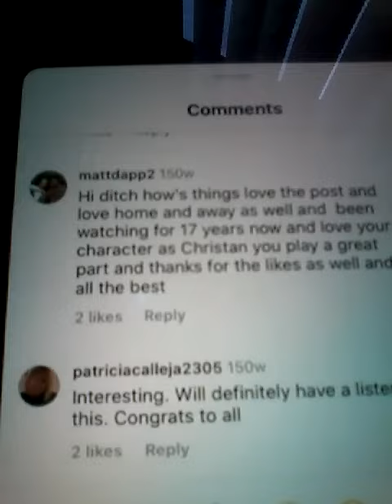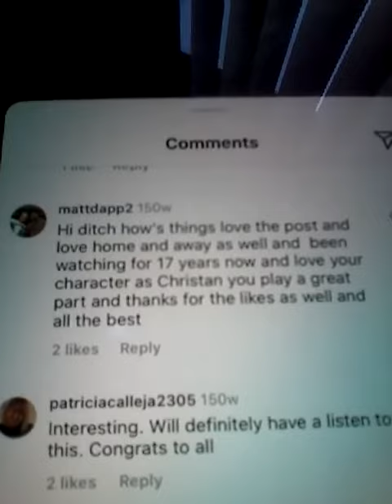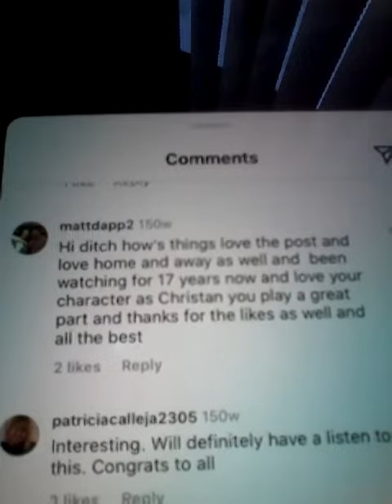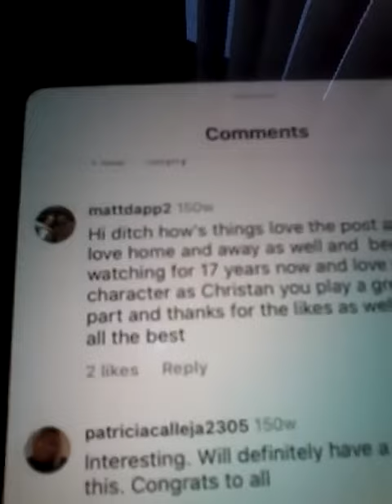@@2024 DITCH DAVEY EX HOME AND AWAY NOW MOVIE PAPER DOLLS CH 10 PARAMOUNT LIKED MY COM NEW POST 2024